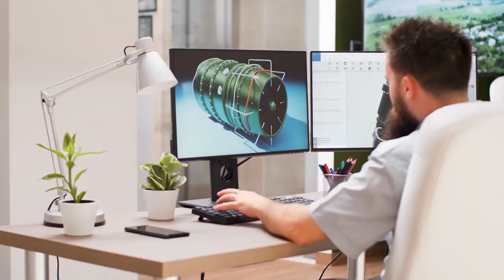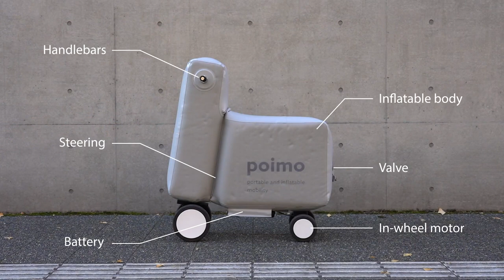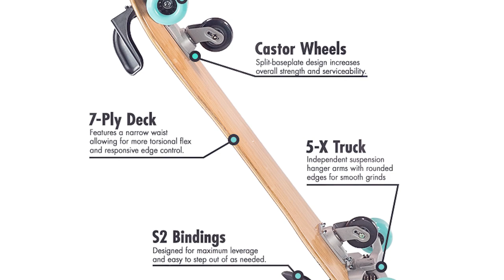The fastest scooter in the world 100 km/h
Until a few years ago, a scooter was more like an entertainment and a transport for geeks, rather than a practical and efficient vehicle. However, rapid development of technology has turned the situation upside down. More recently, the world saw an electric scooter capable of accelerating to a previously unthinkable speed of 62 mi / h. In this release, we invite you to meet a newly minted sports transport from the world of compact two-wheeled vehicles, as well as to talk about other interesting developments related to the category of individual transport. This is the Innovative Techs channel and we're getting started!